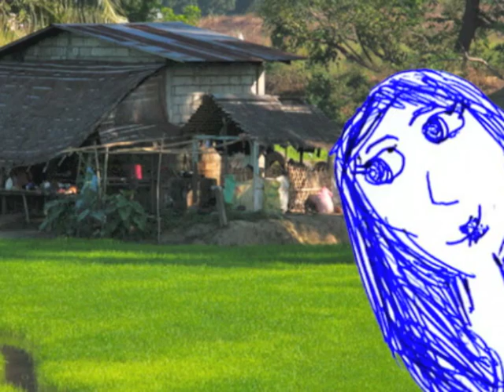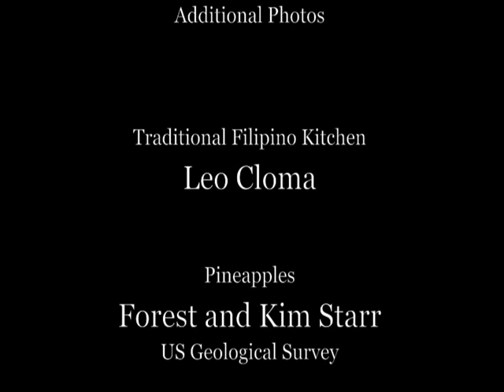The Legend of the Pineapple by Candy Gourlay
A re-telling of an old Filipino legend by Candy Gourlay, author of Tall Story.